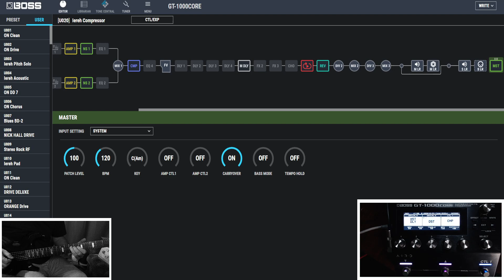Boss GT-1000 Cory Wong Style Preset / Free Setting 00:53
Boss GT-1000 Cory Wong Style Preset / Free Setting 00:53